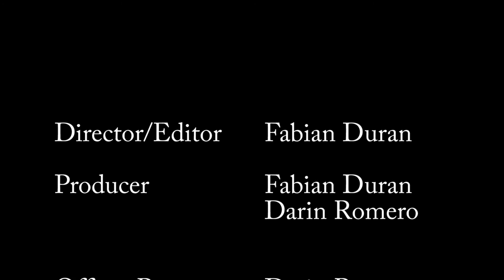Getting Ready for the Line of Duty - Compression Film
A short film, compressing time showing the process of getting ready to protect and serve.